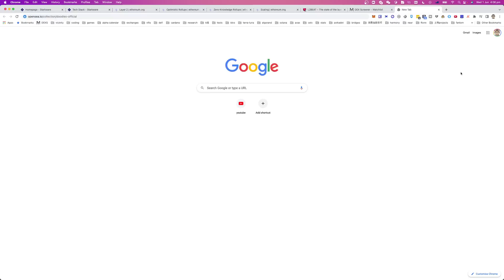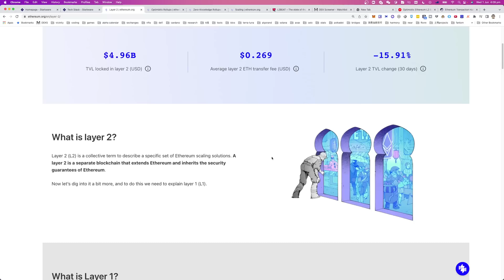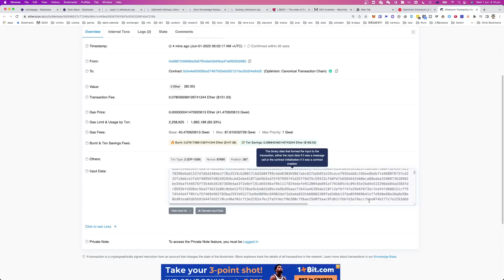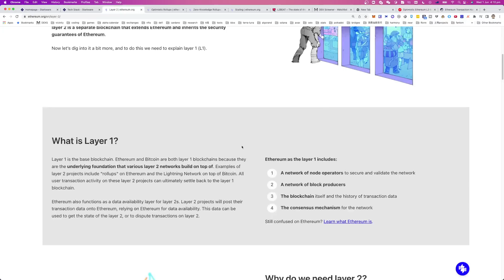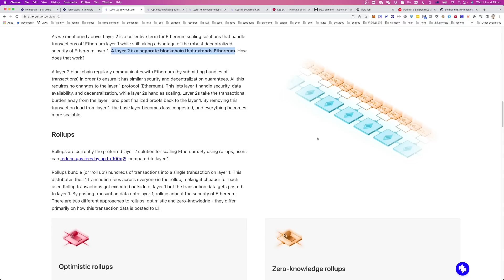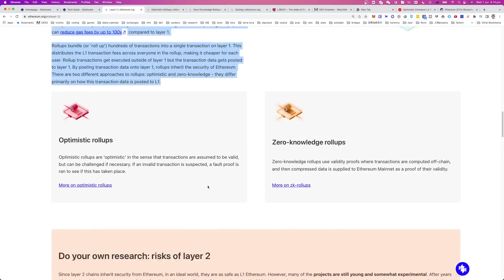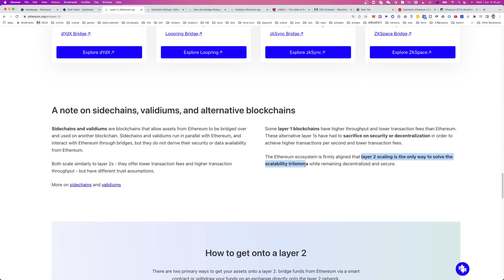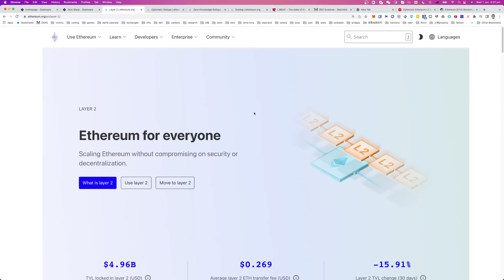什么是Layer1 Layer2 侧链 跨链？Ethereum 以太 OP Arbitrum StarkWare ZKSync 等？ 懂了之后 你可以吹一年牛逼了